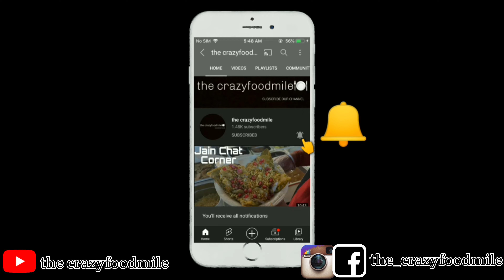Super Spicy Korean Noodles | Spicy Noodles Veg | Nongshim | Samyang Spicy Korean Noodles 🍜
Hey family
We agin are ready to present the best and entertaining videos for you guys. In this video we are try Koren Noodles 😍  that is the India’s spiciest vegetarian Maggi available in the market, and literally with our experience this is the most spiciest Maggi . In our upcoming vlogs we are gonna do lots of different food challenges and it will be the real fun to watch.